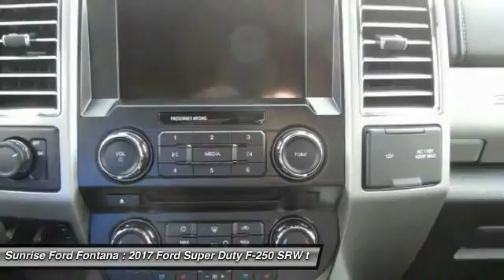2017 Ford Super Duty F-250 SRW Fontana, Chino, Norco, Moreno Valley, San Bernardino, CA FH0316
2017 Ford Super Duty F-250 SRW PK

16005 VALLEY BLVD.

SUNRISE FORD FONTANA: PROUDLY SERVING FONTANA, CHINO, NORCO, MORENO VALLEY, SAN BERNARDINO, AND SURROUNDING SOUTHERN CALIFORNIA LOCATIONS. THIS INGOT SILVER 2017 Ford SUPER DUTY F-250 SRW IS EQUIPPED WITH A ENGINE: 6.2L 2-VALVE SOHC EFI NA V8 FLEX-FUEL , AUTOMATIC TRANSMISSION, AND RECEIVES AN ESTIMATED . CONTACT SUNRISE FORD FONTANA AT TO SCHEDULE A TEST DRIVE AND TAKE THIS 2017 Ford SUPER DUTY F-250 SRW HOME TODAY, OR VISIT OUR SHOWROOM CONVENIENTLY LOCATED AT 16005 VALLEY BLVD. FONTANA, CA 92335. FONTANA, CA  CHINO, CA  NORCO, CA  MORENO VALLEY, CA  SAN BERNARDINO, CA 2017 Ford SUPER DUTY F-250 SRW PK Stock #: FH0316 | VIN: 1FT7X2A61HEB17626 | 2017 Ford SUPER DUTY F-250 SRW PK Sunrise Ford Fontana